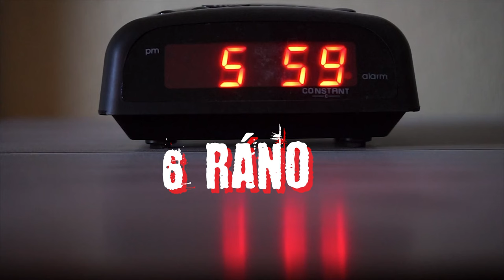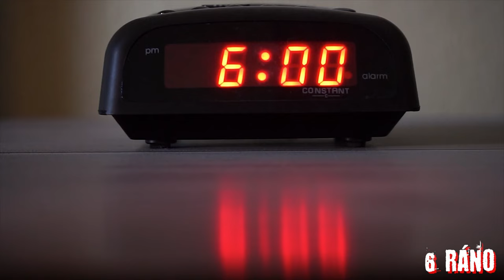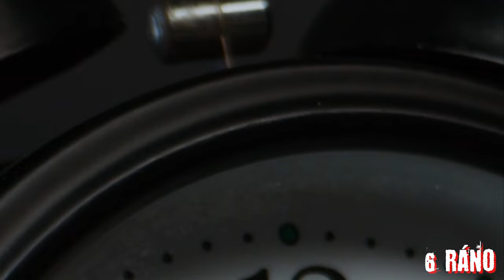3 krátke creepypasty | CREEPYPASTA SK/CZ | STRAŠIDELNÝ PRÍBEH SK/CZ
3 krátke creepypasty | CREEPYPASTA SK/CZ | STRAŠIDELNÝ PRÍBEH SK/CZ

3 krátke strašidelné príbehy, užívajte :)

Kapitoly
00:00 - 00:20 Intro
00:20 - 04:45 6 ráno
04:45 - 07:12 Bábika, ktorá sa pozerá
07:12 - 10:30 Medzi
10:30 - 10:53 Outro